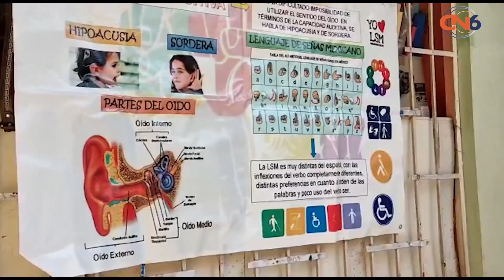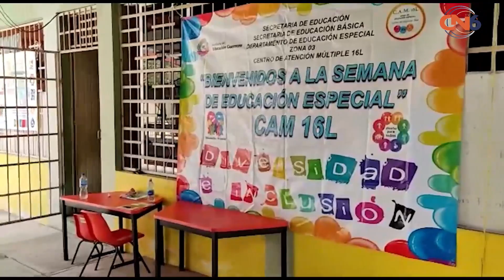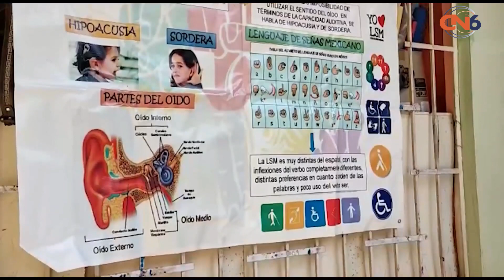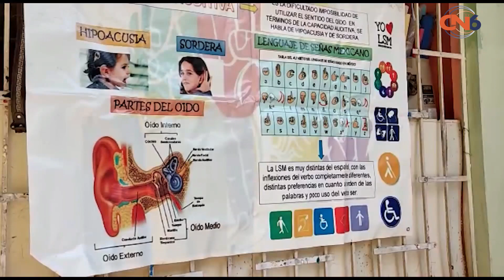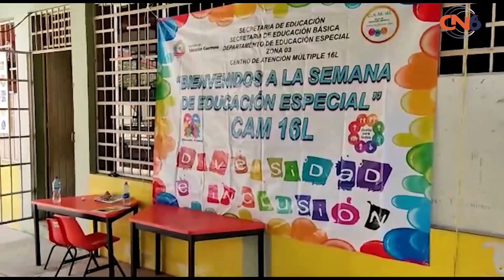Preparan actividades con motivo de la semana de educación especial